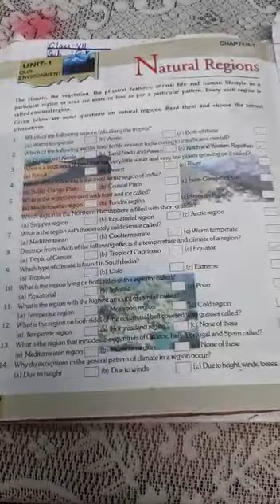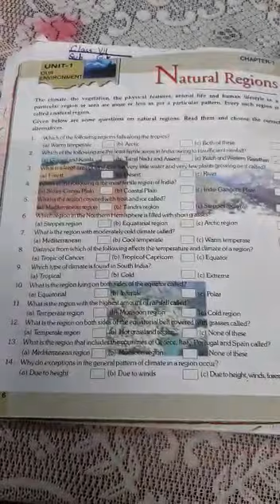GK Class7th 30-04